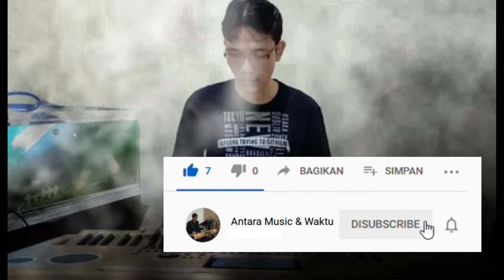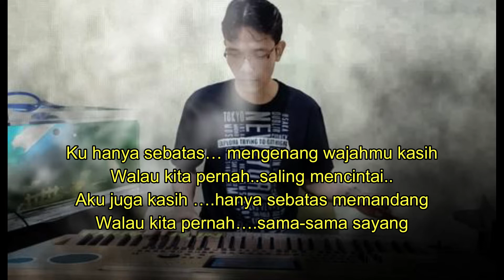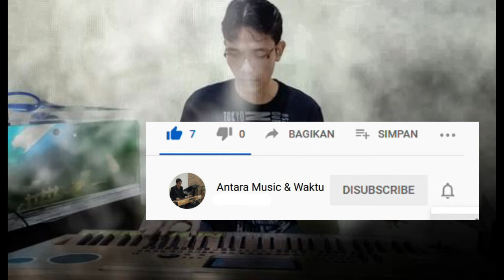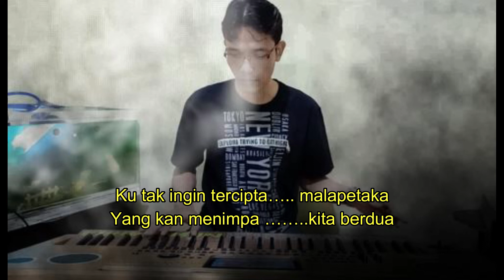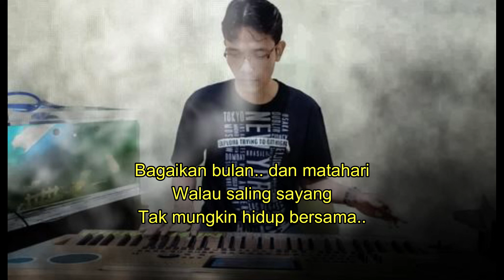KARAOKE DINDING KACA (COVER KORG PA700)